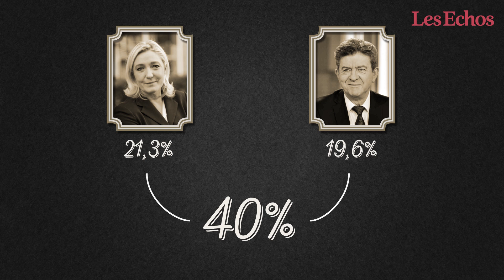Pourquoi les marchés financiers se préoccupent tant des élections françaises ?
Par le passé, les investisseurs ne se préoccupaient pas du nom du locataire de l’Elysée. Mais à l'issue du premier tour le CAC40 s'est envolé de plus de 4,4 %, imprimant la tendance sur les marchés actions. Pourquoi 2017 est-il un scrutin si différent ? Les Dessous de l'éco vous l'explique, simplement.